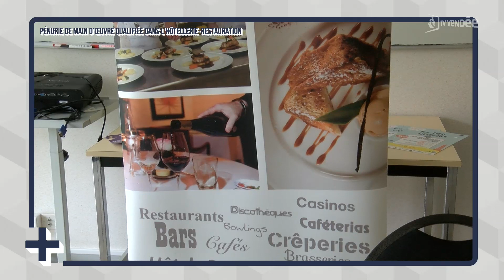Une expérimentation pour pallier la pénurie de main-d’oeuve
Le secteur de l’hôtellerie-restauration se trouve confronté à une pénurie de main-d’œuvre qualifiée. Plusieurs bars, restaurants ou hôtels du département sont contraints de réduire leurs horaires d’ouverture faute de personnel. L’Umih et le Greta-CFA Edouard-Branly de La Roche-sur-Yon se tournent donc vers les mineurs non accompagnés, en lançant une formation qui permettra à 12 jeunes immigrés de préparer un CAP cuisine en 3 ans, avec des cours de français renforcés.